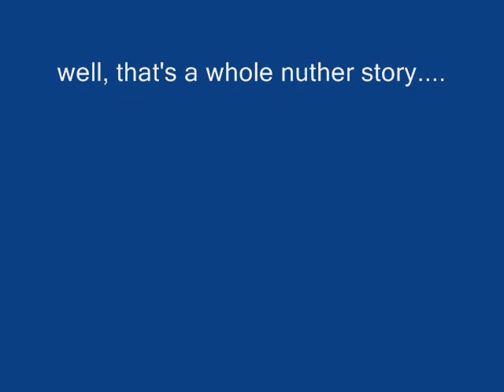Riodosa NM Nov 2001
Our trip to Riodosa, NM on Nov 2001, looking for gold using a homemade sluice box.  We found 3 tiny nuggets!